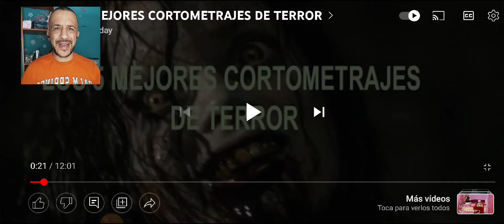reaccion a historias de terror y sus escalofrios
buenas a todos hoy te traigo la reaccion al top 5 del 2022 más Acojonante del momento si quieres pasar por una experiencia de Horror movie y pasar escalofrios  déjame un like y seguiré con el contenido

👇🏻 enlace de mi canal compártelo entre tus amigos